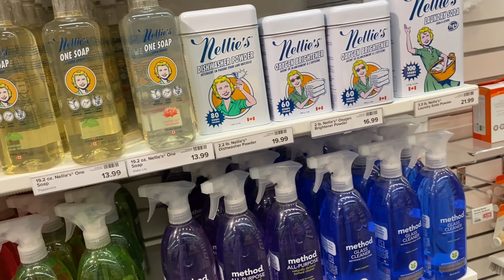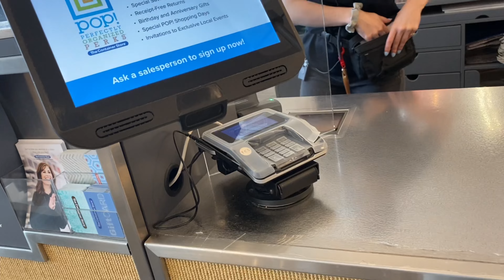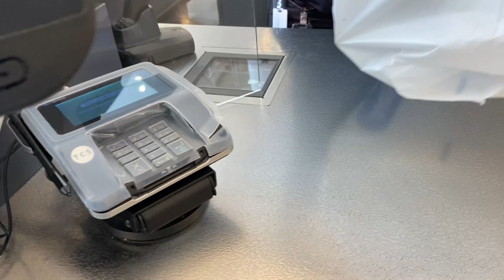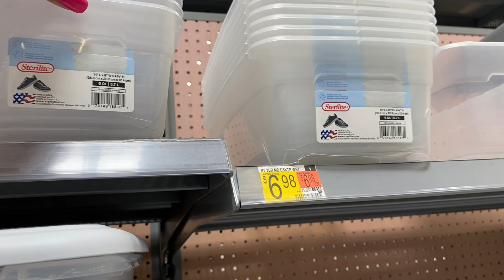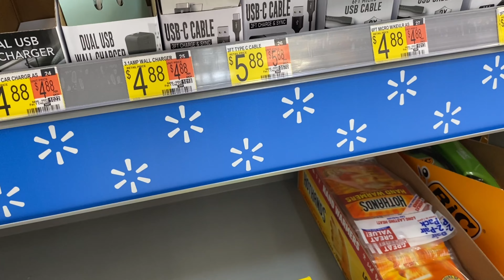VLOG | Meeting New Friends | The Container Store | Walmart | L A Logan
Hangout with me while I run errands and meet new subscribers.❤️

A change is needed and the only way that will happen is through love, compassion, and prayer.  Will you do your humanly duty and practice these thee things with me?
Quarantine Life’n.

Thank you for helping me pass 50!!!  I’m going for 100.  Can I count on you to grow our channel?  Of course, I can!  We can make it happen working together.

Follow me @booksbylalogan.comInstagram - @mzlaloganFacebook - Author L. A. LoganTwitter - @booksbylaloganSnapchat - mzlalogan
Kindle -
Love No Limit
Gotta Believe
Round & Round